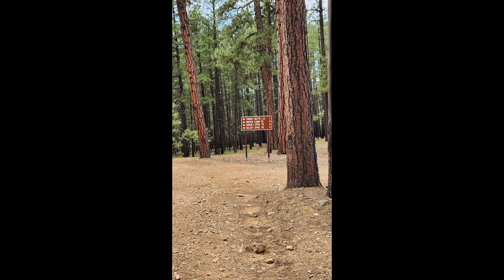Off-Road: Munds Park to East Buzzard Point Ride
This ride took place in the back roads west of Munds Park, Arizona inside the Coconino National Forest.

My first following someone -- Al was great! Thank you!!

The ride it was about 2 hours to get there and then 2 back on forest roads.   It was fast and fun - the scenery was great.   Most impressive spot outside the lookout point was a section of the forest covered by ferns (yes ferns!)     Never expected to see this here...

0:00 Start of Ride
40:35 Arrival to view point...
1:18:19  End of the Ride

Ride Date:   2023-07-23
Equipment:
UTV Polaris RZR EFI 900XP
Video:  Dragon Action camera